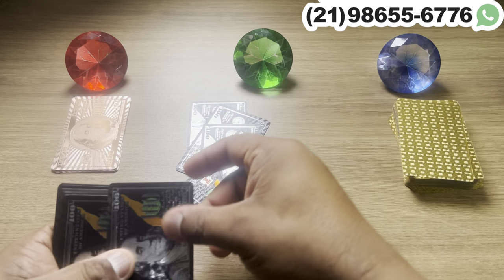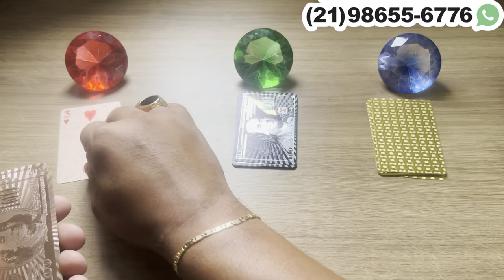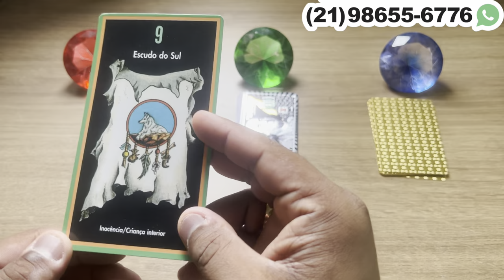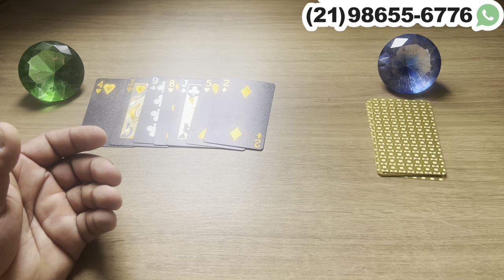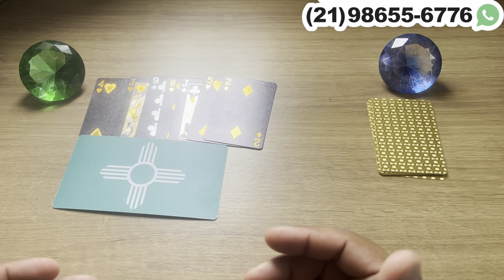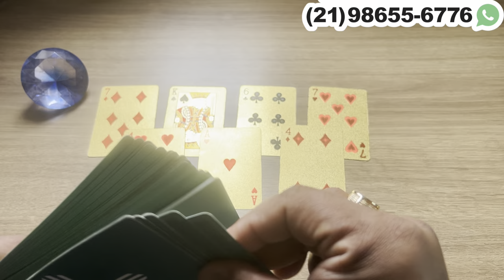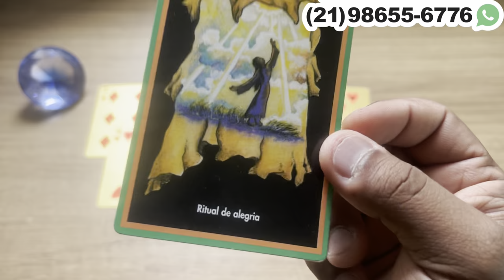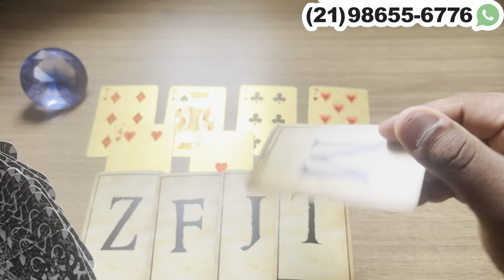Vem te procurar de cabeça baixa pedindo para voltar! | Tarot Responde 💘